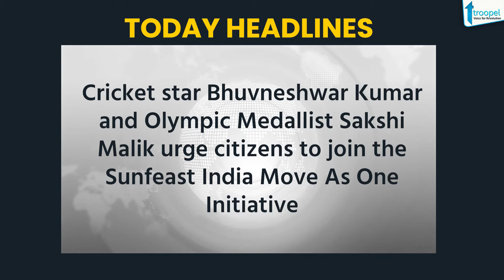The Bottom Line | BHARTI AXA LIFE | Safexpress | Facebook | Thums Up | Sunfeast India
2. Safexpress launches its 63 rd ultra-modern Logistics Park in KOTA
3. Facebook Powers Small Business Advertisers to Recovery and Growth by Helping Them Get Loans
4. Thums Up Salutes the Strength and Resilience of Paralympic Athletes
5. Cricket star Bhuvneshwar Kumar and Olympic Medallist Sakshi Malik urge citizens to join the Sunfeast India Move As One Initiative

Bharti AXA Life, which completes 15 years of operations this month, embarked on an ambitious journey of digital transformation during the financial year 2020-21 by launching 7 new digital platforms for its sales personnel, distributors and customers. With the launch of these, the company has completely digitized its sales operation to meet the demands of an evolving customer with 100% adoption amongst Front Line Sales Executives.

Safexpress, India’s largest supply chain & logistics company has launched its ultra-modern Logistics Park in Kota. This state-of-the-art facility is strategically located in Indraprastha Industrial Area, near Indore – Jhalawar Road, NH - 52. On this occasion, senior dignitaries from Safexpress including Mr. S.K Jain- Vice President; Mr. Mukesh Hichari, DGM, Rajasthan; Mr. Vinod Mudgal, Regional Retail Head, Rajasthan, Mr. Amit Jain, Area Manager- Kota, Anil Sharma and including others were present.
Safexpress Logistics facility in Kota is spread over a land area of 70 thousand square feet, enabled with ultra-modern transshipment and 3PL facilities, which will boost storage & warehousing needs of this region while providing for faster connectivity.

Facebook India today announced a new program, the ‘Small Business Loans Initiative’, to help small and medium businesses (SMBs) that advertise on Facebook to get quick access to credit through independent lending partners. Indifi is the first lending partner that Facebook has tied-up with and the program is built with the potential to bring more partners on board. The goal of the initiative is to make business loans more easily accessible to small businesses,and reduce the credit gap within India’s MSME sector.

After celebrating real heroism with PalatDe campaign at Tokyo Olympics 2020, The Coca-Cola Company’s home-grown brand - Thums Up, has now become the first FMCG brand to partner with the Tokyo 2020 Paralympic Games. Through this partnership, Thums Up aims to encourage inclusion and salute the real heroes of Tokyo 2020 who continuously strive to break the glass ceiling despite the challenges and are now representing India at this prestigious global sporting event.

 Indian cricket star Bhuvneshwar Kumar and 2016 Rio Olympics Bronze medallist wrestler Sakshi Malik have vowed to participate in the Sunfeast India Move As One Initiative by Procam International. Sunfeast India Move As One encourages citizens to run, walk, jog, cycle, use a wheelchair, treadmill, or stationary bike to pledge a distance, and commit a positive action for themselves, while making a difference. A simple act of registration at INR 149, will contribute to a child's future. INR 50 from every registration will go directly towards NGOs that are working towards supporting a child’s education, health, nutrition, and psychological needs.